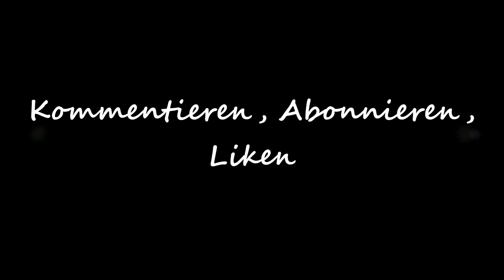🐊 Green Hell (PC) deutsch #008 Ein Spaziergang mit Folgen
Über Green Hell

Überlebe in Amazonas-Regenwald

Du findest dich komplett allein im Dschungel wieder, ohne Nahrung und Ausrüstung. Du klammerst dich ans Leben mit nur einem Ziel… zu Überleben. Wie lange hältst du wohl durch?

►Entwickler: Greepy Jar

►Publisher: Greepy Jar

►Genre: Indie, Survival, Early Accsess